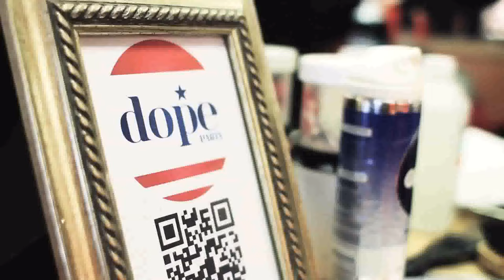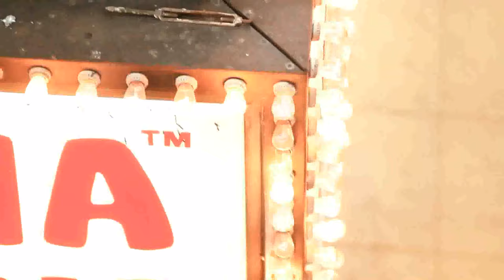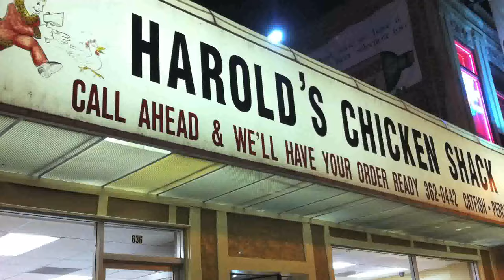Tree - All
Directed by Davy Greenberg

From Tree's critically acclaimed "Sunday School" mixtape...

Follow Tree on Twitter: @mctreeg